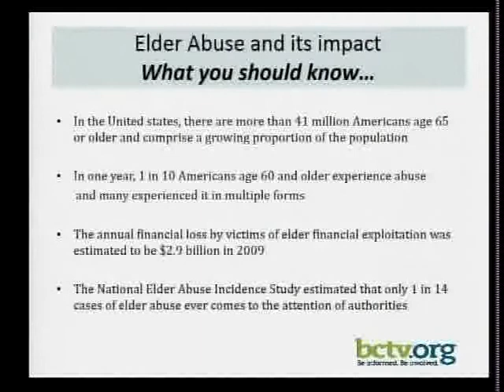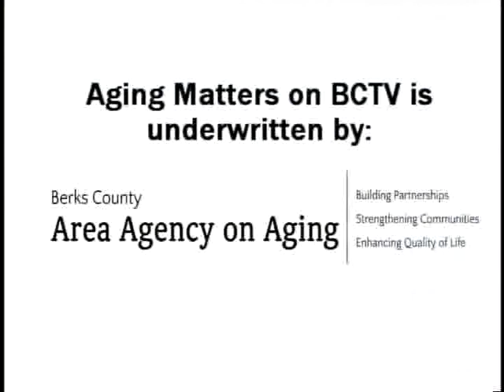Elder Abuse 6-2-17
Ann Barlet discusses elder abuse with Tina Wise, Protective Services Supervisor with the Berks County Area Agency on Aging.